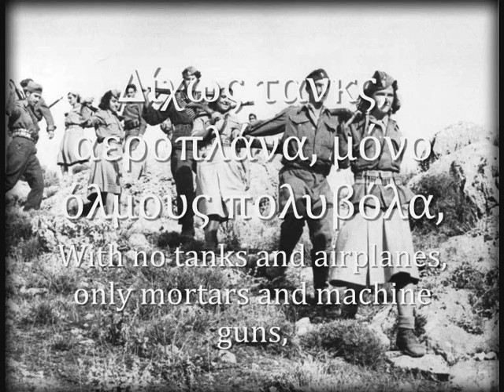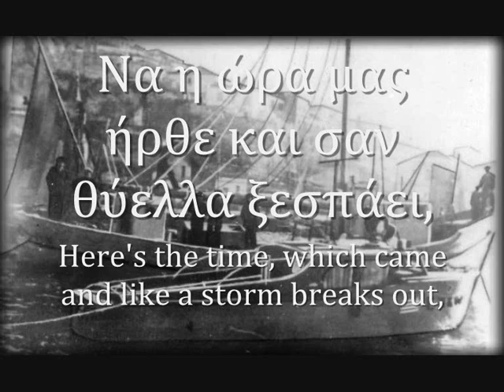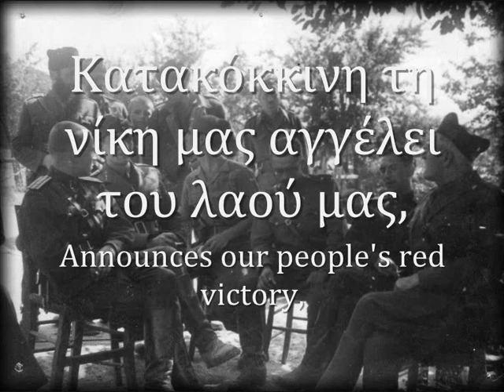"Like a Steel wall" - Greek Resistance Song